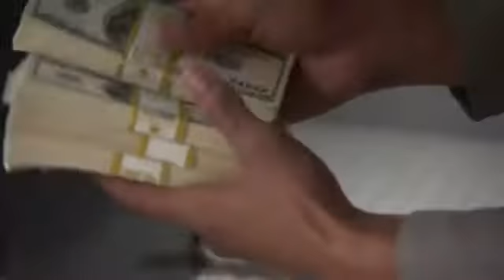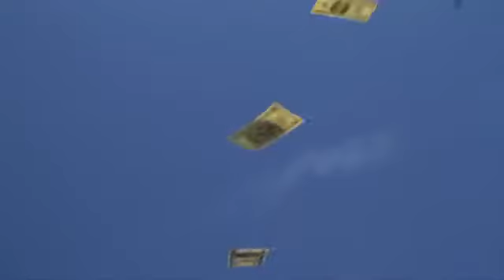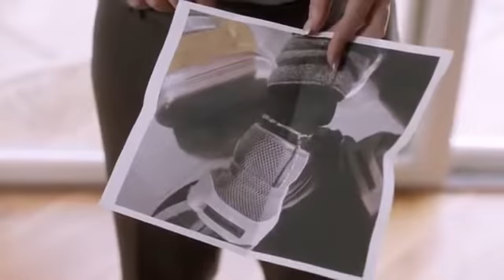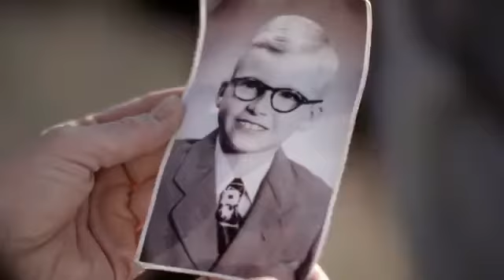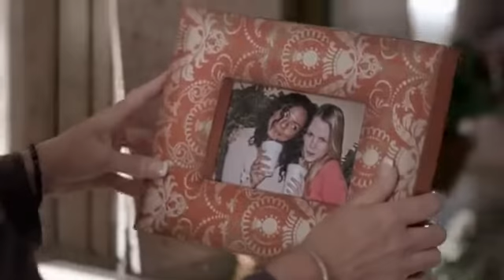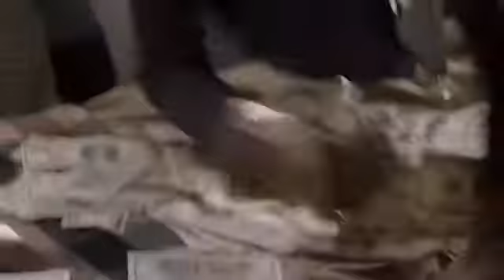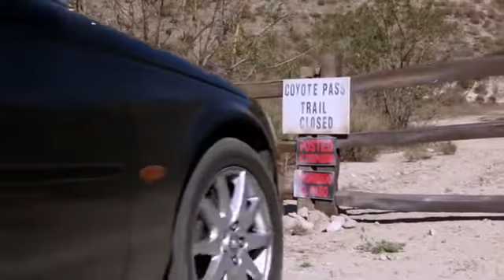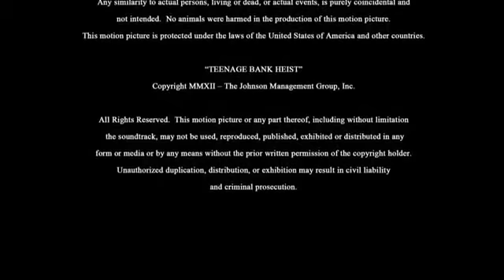Teenage Bank Heist